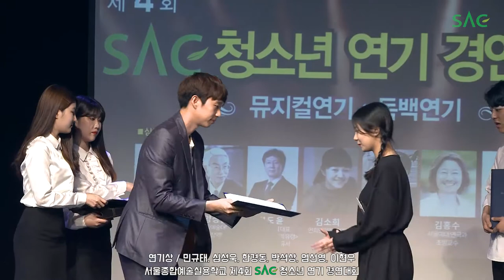[싹튜브] 제4회 SAC청소년연기경연대회 연기상 뮤지컬갈라,독백연기 시상식 및 수상자 인터뷰 서울종합예술실용학교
제4회 SAC청소년연기경연대회 연기상 뮤지컬갈라,독백연기 시상식 및 수상자 인터뷰